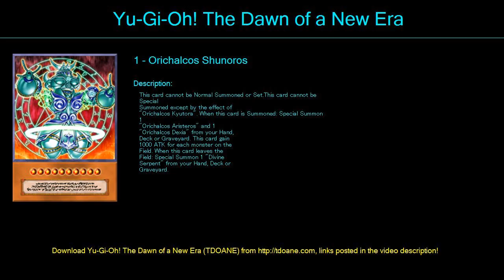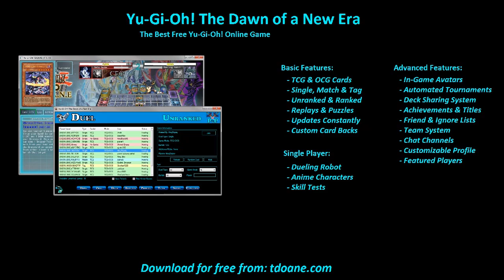Drogs Orichalcos Deck Profile May 2016